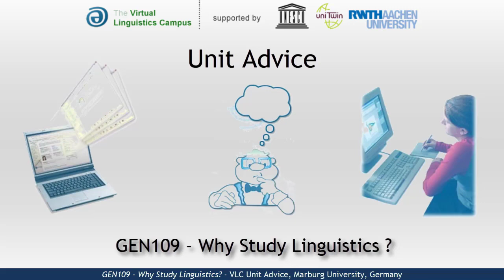GEN109 - Unit Advice (Why Study Linguistics?)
This short videoclip introduces the central goals of the respective VLC-E-Learning unit and provides some guidance as to how to proceed.